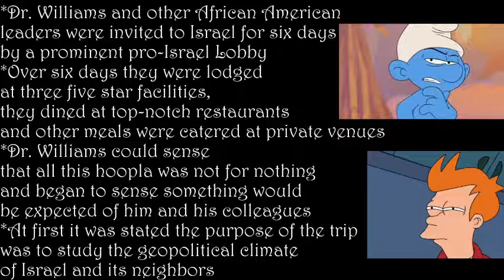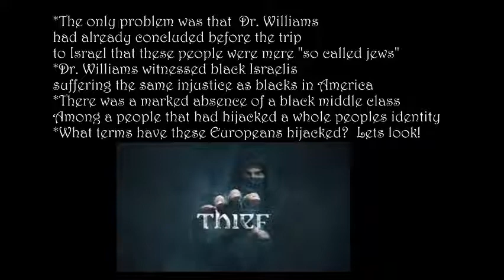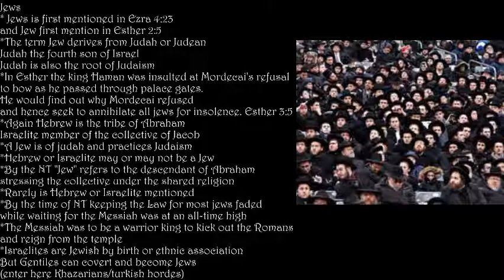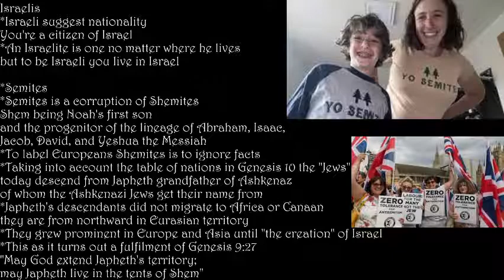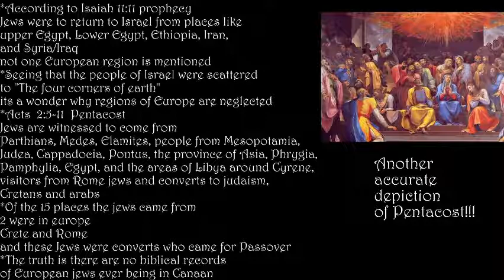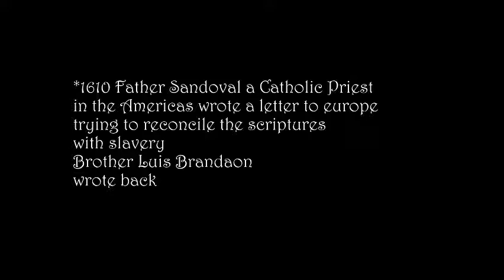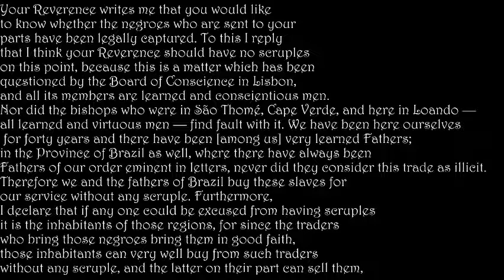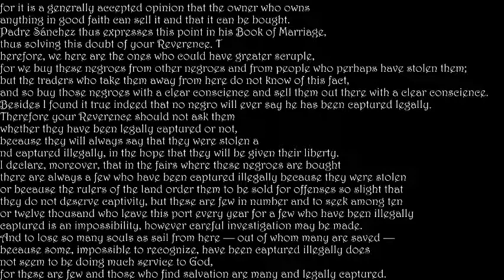The Bible is Black History: The Whitewashing of Biblical Hebrew History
WHAT IVE LEARNED IN DR.THERON D. WILLIAMS' BOOK
THE BIBLE IS BLACK HISTORY CHAPTER SIX!